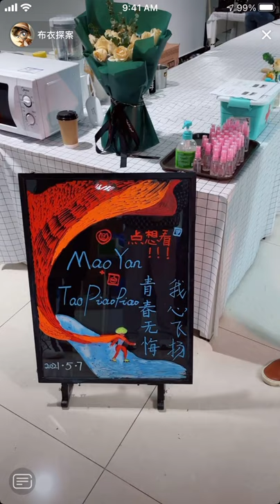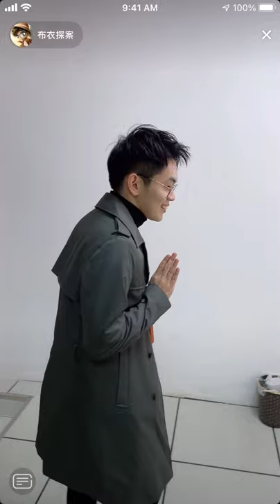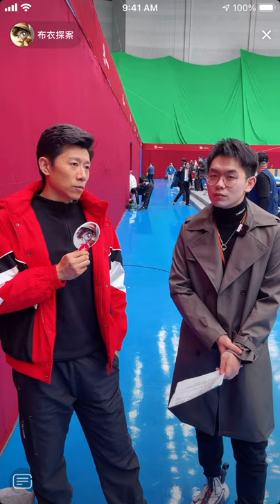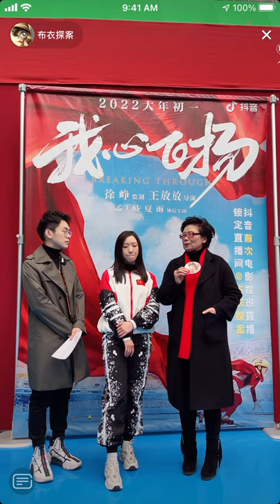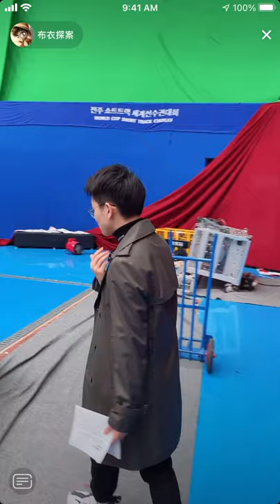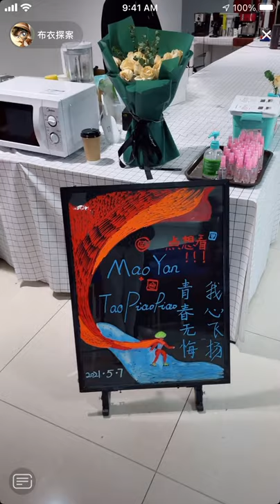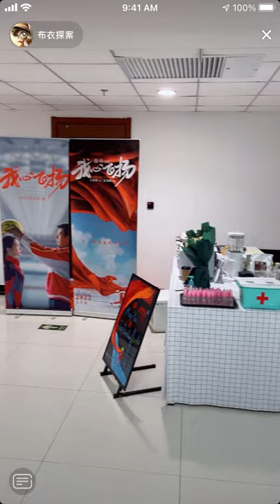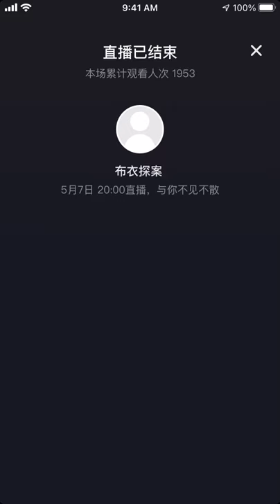[ENG SUB CC] Breaking Through livestream 我心飞扬直播 — Meng Meiqi 孟美岐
210507 behind the scenes tour of the set of Meiqi’s movie《Breaking Through》from the ice rink to the costumes department and more + interviews with the director, producers and main actors
孟美岐 我心飞扬 电影探班直播

0:00 - green screen set/intro
1:07 - ice rink/intro
12:46 - directors room
15:44 - food and drink table
17:13 - encouragement blackboard
19:16 - costume department
29:39 - hair and makeup room
31:55 - photography (filming cameras)
34:47 - ice rink
38:25 - lead actor xia yu interview
44:02 - xia yu talking about meiqi
49:43 - director wang fangfang interview
50:26 - wang fangfang talks casting meiqi
55:48 - actor pei kuishan interview
58:43 - lead actress meng meiqi interview
1:10:30 - writer and chief producer wang zhebin interview
1:14:32 - wang zhebin talking about meiqi
1:21:46 - host walks around set again/conclusion (no subs)